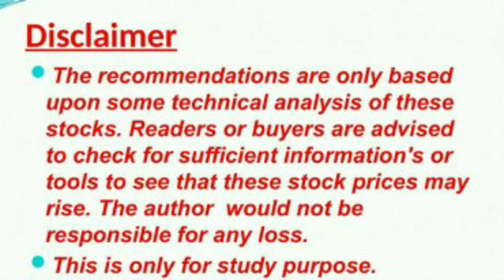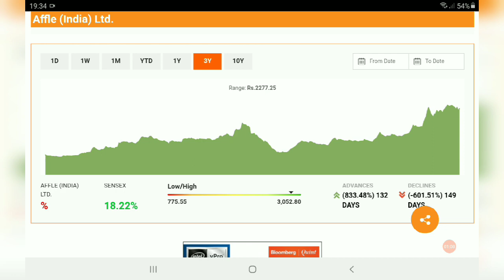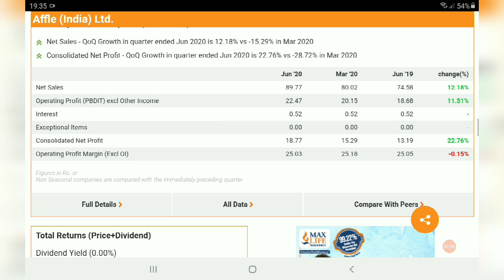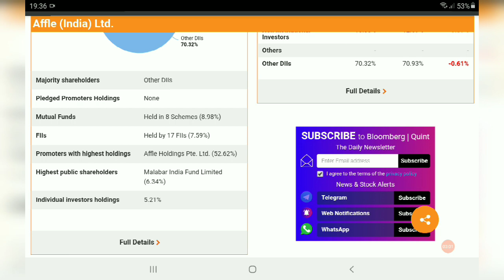affle india share news, affle india share latest target, affle india share review, affle india share